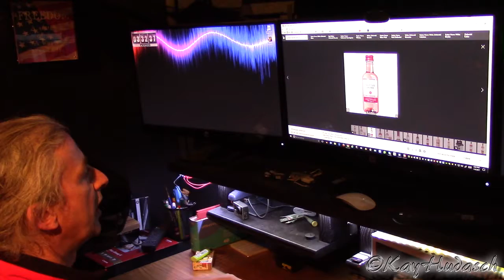3D wine print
whenever you run out of beverages ... utilize your 3D printer :) LOL